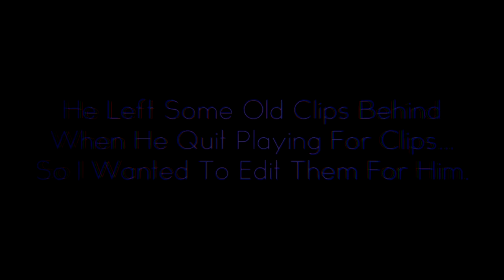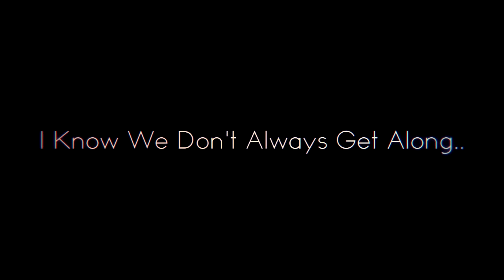A Tribute To My Brother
I edited this in about 3 hours total, as you can see there is very few cinematic's.
~Open Me~

Song: Hummingbird by Tut Tut Child

If you're reading this, I love you all :)